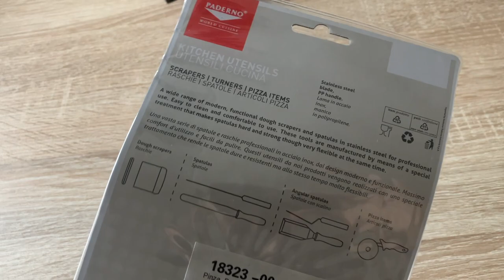Paderno Pinza per teglie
link pinza recensita
link spatola /raschietto
link porta ingredienti metallo
link porta ingredienti plastica
link cassette lievitazione panetti